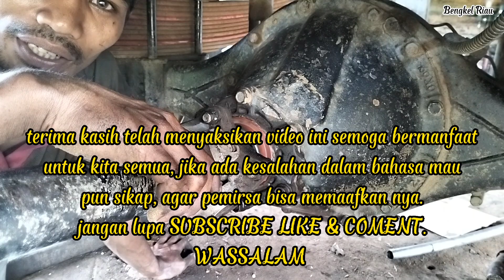CARA MENGATSI SIL PION YANG SERING BOCOR PADA YUNIT CANTER.@bengkelriau7141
@bengkelriau7141 menjelaskan cara mengatasi sil pion sering bocor